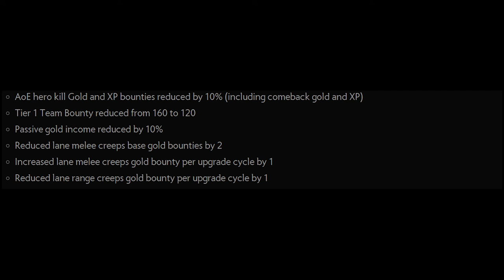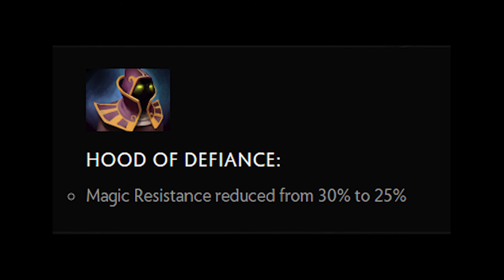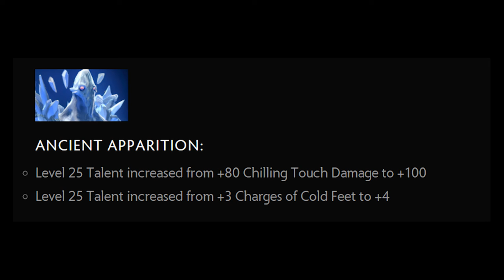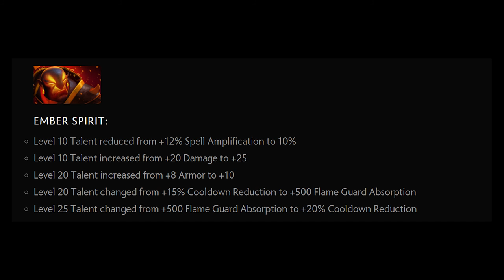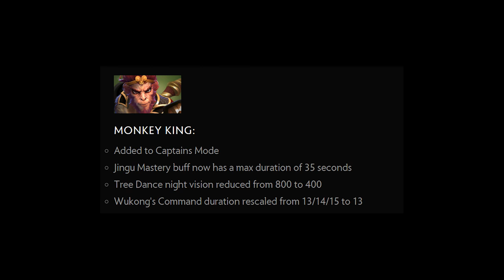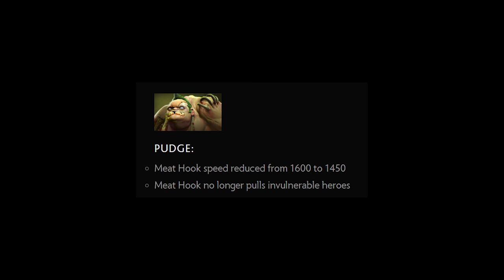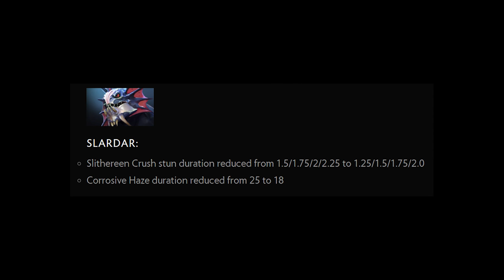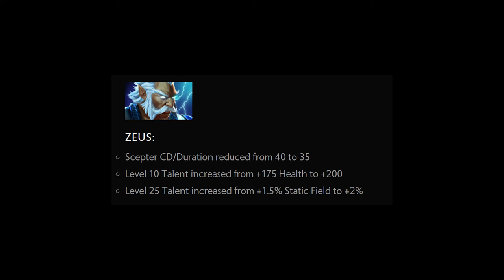Dota 2 - Actualización 7.03 - Comentado en español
Parche 7.03 vamos a analizarlo, este parche pequeñito de Dota, con el que vemos la arcana de Juggernaut y algunos cambios, nerfeos y buffs. Os dejo aquí la Web del parche